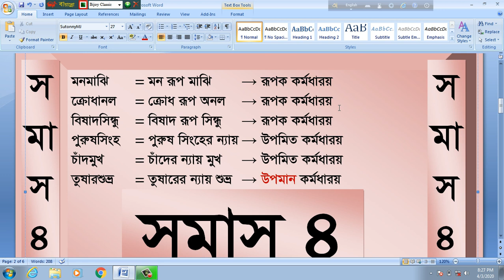সমাস ৪, রূপক ও উপমিত করমধারয় সমাস, rupok kormodharoy somas by Bhuiyan Sir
Watch and enjoy learning. Thanks.